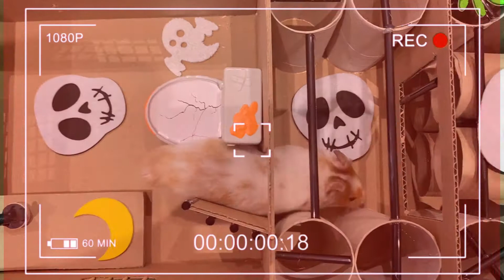🐹Hamster escapes the awesome maze for Pets in real life 🐹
Hamster maze for Pets in real life. Hamster was imprisoned. The hamster police ignored him, Hamster Nut escaped several dangerous traps and ran away. Humster was brave and lucky. The Hamster Nut police could not catch him.